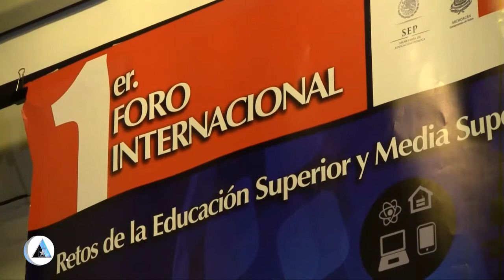Asume la titularidad de la SSP en Michoacán, General de Fuerzas Especiales de la Defensa Nacional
1.Wilfrido Lázaro Medina, electo Presidente de la Federación Nacional de Municipios de México
2.Román Acosta Rosales, nuevo delegado del IMSS en Michoacán
3.Llama Silvano Aureoles a la federación por una estrategia integral para Michoacán
4.General Alberto Reyes Vaca, nuevo Secretario de Seguridad Pública de Michoacán.
5.La UMSNH, sede de foro  para la educación media y superior
6.Jesús Sierra Arias, la educación superior pública , supera a la educación privada